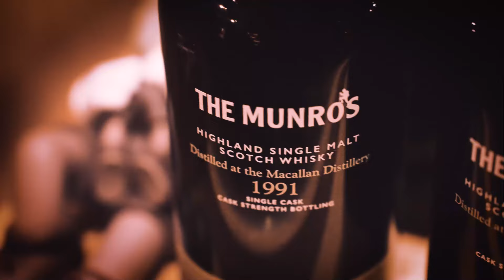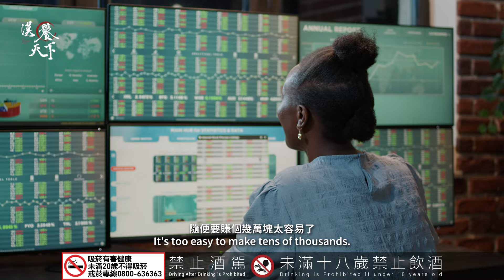追求更高品質的視野，漢饕天下全面徵人｜漢饕天下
跟著漢饕天下，一起掏盡天下。

🔺未滿十八歲請勿吸菸飲酒
🔺理性飲酒，禁止酒駕